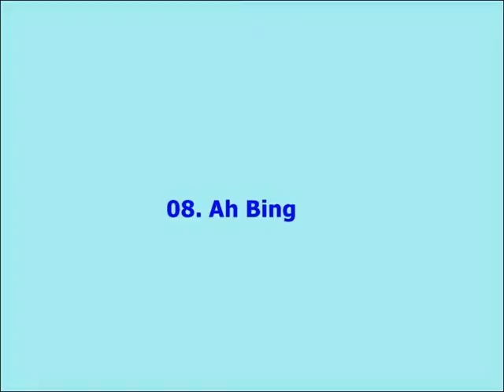10 People Immortalized As Foods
10 People Immortalized As Foods